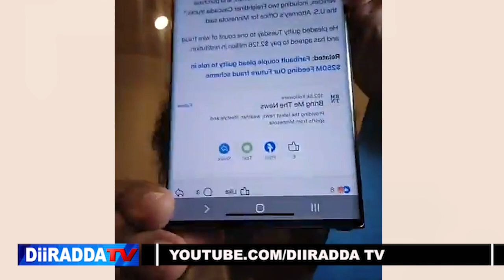Xerta Sheikh oo ka hadlay Ganacsatada dadki dhacay lacagti Rashinka caruurta MN oo la Maxkamadeenayo